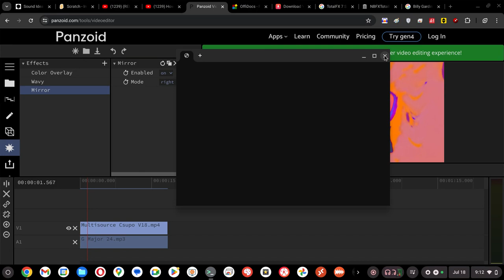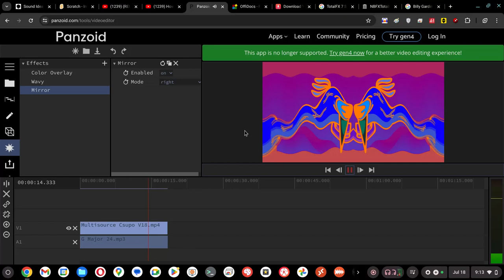How To Make G Major 24 on Panzoid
Created on:
Audacity Versions
BlueStacks5
Wrapper Offline
VideoMeld
Capcut
Wondershare Video Editor
Wondershare Filmora
Alight Motion
Windows Essentials Live Movie Maker 2012
Balabolka

Recorded on:
Bandicam
AZ Screen Recorder
OBS Studio

Created with Sony Vegas Pro 13.0 (64-bit) (Build 453)